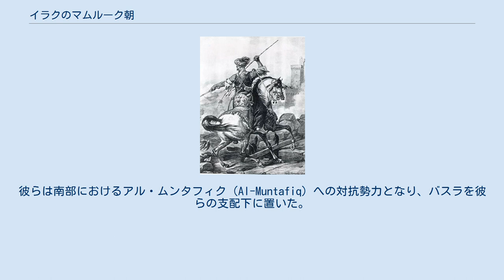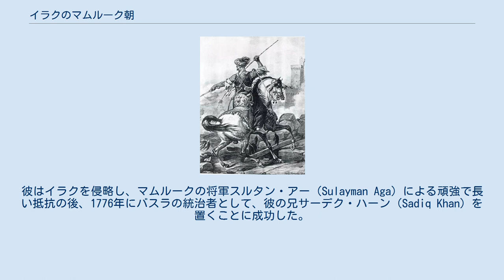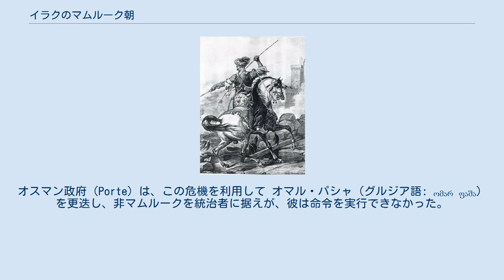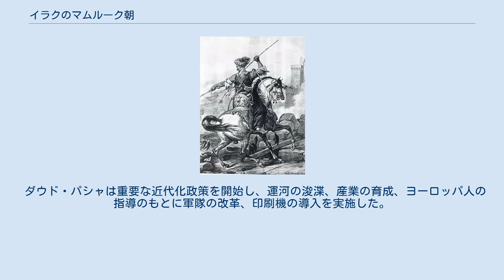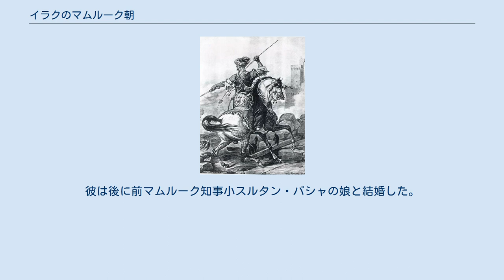イラクのマムルーク朝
イラクのマムルーク朝（مماليك العراق Mamālīk al-ʻIrāq）は、18世紀と19世紀初期にイラクを支配した王朝。
 オスマン帝国において、 マムルークはイスラームに改宗した解放された奴隷だった。
彼らは特別な学校で訓練され、軍事と行政奉仕に配備された。
このようなマムルークたちはオスマン朝のイラクを1704年から1831年の間統治した。
 マムルークの支配エリートは、基本的にグルジア人の役人により構成されており、オスマン帝国の支配層から自立性を獲得することに成功し、その領土において、経済的繁栄と秩序を回復した。
 オスマン朝は、1831年にマムルーク体制を廃止し、第一次世界大戦まで、イラクの直接支配を課した。
マムルークはイラクにおいて社会と経済を支配し続けたが、バグダードでは、管理担当者の多くは、かつてのマムルークの家系の出身者か、或いはマムルーク時代の名望家系から構成されていた。
 18世紀初期はコンスタンティノープルとバグダードの両方にとって変革の時代だった。
 アフメト3世（1703年 - 30年）は、大宰相イブラヒム・パシャによるチューリップ時代の間に実施された西欧化によって影響された広範囲な改革と首都の政治的安定により注目されたが、それまでの2世紀の間、イラクはオスマン朝とサファヴィー朝というライバル国の間の戦場となり続けていた。
イラクの領域は、打ち続く内訌にも悩まされていた マムルークはバグダード州のパシャリク（pashaliks）、バスラ州、シャフリゾール州（Shahrizor）を支配していた。
モスル州のパシャリクはイラク人のジャリリ朝を支配した。
 バグダードにおいて ハサン・パシャ（グルジア語: ჰასან ფაშა）は、オスマン朝のグルジア人知事で、コンスタンティノープルから派遣され、彼の息子 アフメド・パシャ（1723年 - 1747年）はグルジア人マムルーク家系による州の行政と権威を確立し支配を打ちたてた。
 ハサンの息子とその後継者アフマド（グルジア語: აჰმედ ფაშა）はマムルークの獲得を続け、軍隊と行政の中枢に彼らを昇進させた。
ハサンとアフマドは、支配に属さない部族の緩衝となり、コンスタンティノープルの国庫への税金を経常的に確保し、その上イランのサファヴィー朝からの軍事的脅威に対抗する防壁となることで、オスマン朝政府（Porte）に価値ある奉仕をなしているとの印象を与えた。
 1747年にアフマド・パシャが死亡した時、彼のマムルーク達は2000人からなる永続的なエリート軍団（グルジア護衛）を組織した。
アフマドの死で、オスマン朝のスルタンは、これらマムルークが権力を掴むことを妨げようと試み、バグダードに彼の代官（ワーリー）として外部の人員を派遣した。
しかしアフマドの義理の息子スレイマン・アブー・ライラは、赴任先のバスラから、彼のグルジア人護衛のリーダーとしてバグダードに進軍し、オスマン朝の知事を追放し、この後84年間のマムルークによるイラク支配が始まった 。
 1750年までに スレイマン・アブー・ライラ（グルジア語: სულეიმან აბუ ლაილი）はバグダードに誰もが認める統治者としての地位を確立し、オスマン政府にも、イラクの最初のマムルークのパシャとして認識された。
新しい支配体制はオスマン朝政府からより自立し、アラブ人とクルド人部族の抵抗に対する緩衝となる戦略に乗り出した。
彼らは南部におけるアル・ムンタフィク（Al-Muntafiq）への対抗勢力となり、バスラを彼らの支配下に置いた。
彼らはヨーロッパ人と貿易し、1763年にバスラに東インド会社の代理人を置くことを許可した。
 　マムルーク支配体制の後継者達は、まだオスマン朝の宗主権とイラクの宗教エリート層に依存していた。
オスマン政府は時々、バグダードの扱いづらいパシャを廃そうとしたが、マムルーク達は太守国（pashalik）を維持し、支配を拡張しようとさえしていた。
彼らは独自に後継者を取り決めることには失敗し、競合する他のマムルーク家系の党派が徐々に形成され、継続的な権力闘争を引き起こした。
マムルーク支配に対するもう一つの脅威はイランの復活した支配者カリム・ハーンによりもたらされた。
彼はイラクを侵略し、マムルークの将軍スルタン・アー（Sulayman Aga）による頑強で長い抵抗の後、1776年にバスラの統治者として、彼の兄サーデク...